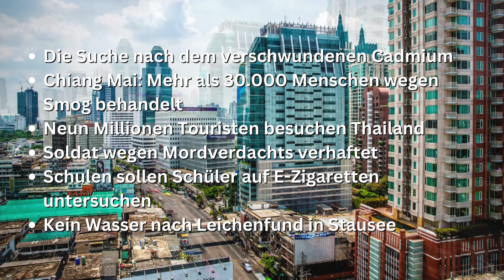Nachrichten aus Thailand - 08.04.2024 - Cadmium Skandal, Smog, Tourismus, Kriminalität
Herzlich willkommen zu unserem morgendlichen Nachrichten-Update aus Thailand! In dieser Podcast Ausgabe erfahrt ihr alles Wichtige, was heute in Thailand passiert. Wir halten euch auf dem Laufenden über die aktuellen Ereignisse, politischen Entwicklungen, Wirtschaftsnachrichten, Wetter, Wechselkursen, News und liefern Hintergründe zu allen Themen.

Aktuelle Themen heute:
0:00 Begrüßung und Themen des Tages
1:12 Die Suche nach dem verschwundenen Cadmium
2:47 Chiang Mai: Mehr als 30.000 Menschen wegen Smog behandelt
4:31 Neun Millionen Touristen besuchen Thailand
5:26 Soldat wegen Mordverdachts verhaftet
6:36 Schulen sollen Schüler auf E-Zigaretten untersuchen
7:37 Kein Wasser nach Leichenfund in Stausee

Hintergrundvideo: Nontaburi Bangkok in Thailand
Podcast Pattaya 08.April 2024
Thailand Wetter heute aus: Bangkok, Pattaya, Phuket, Koh Samui, Chiang Mai
Aktueller Wechselkurs EUR THB, CHF THB
Aktueller Goldpreis in Thailand

Thailand heute Morgen – eure Quelle für aktuelle Informationen aus dem Land des Lächelns!

Videotitel: Nachrichten aus Thailand - 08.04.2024 - Cadmium Skandal, Smog, Tourismus, Kriminalität